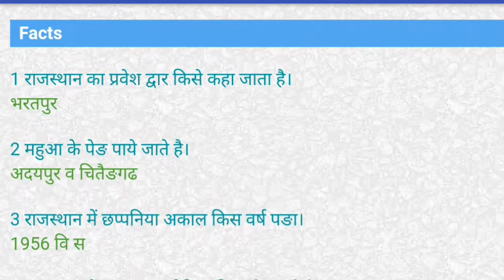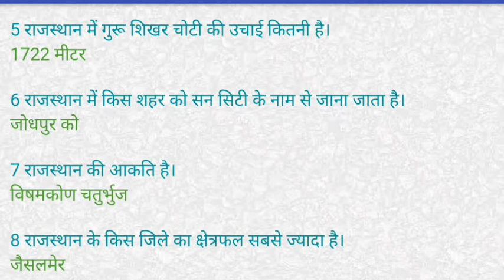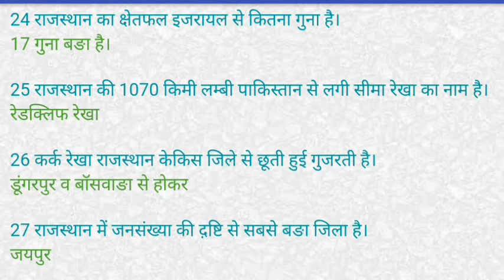Rajasthan GK questions in Hindi